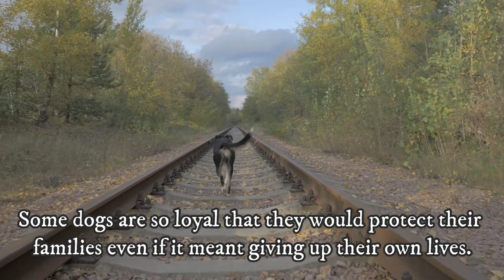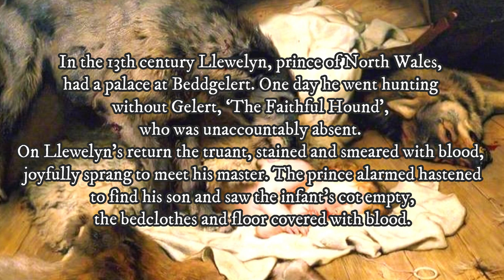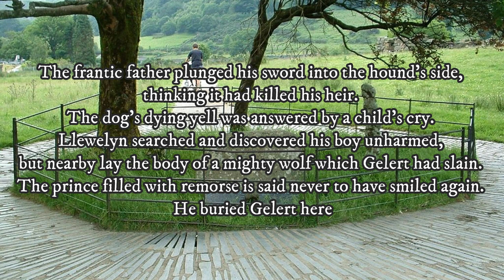12 Stories About Dogs Loyalty and Faithfulness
Dogs are known for many things, but one of their best trait is definitely how loyal and faithful they are to their owners, to their family. Many dogs lost their life when protecting their owners. And there are number of stories of dogs waiting for their owners even years after they died. In this video i will tell you 12 fascinating stories about absolutely loyal and faithful dogs.

There are many other amazing stories about the loyalty of dogs. If you know about another incredible story, definitely share it in comments!

Loyal dogs VIDEO TIMESTAMPS:
0:00 Intro
0:29 Hachiko
1:02 Greyfriars Bobby
1:28 Salty and Roselle
2:17 Kostya
2:50 Bobbie the Wonder dog
3:42 Waghya
4:11 Delta
4:43 Dzok
5:19 Gelert
6:20 Canelo
6:55 Baekgu
7:24 Fido